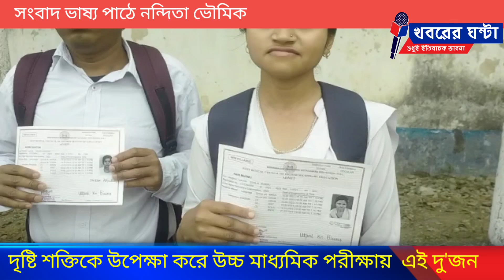দৃষ্টিহীনতা উপেক্ষা করে উচ্চ মাধ্যমিক পরীক্ষায় বসলো এই দু'জন ছাত্রছাত্রী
নিজস্ব প্রতিবেদন ঃ চোখের দৃষ্টিশক্তি না থাকাটা জীবনে এক বড় চ্যালেঞ্জ।কিন্তু দৃষ্টিশক্তি না থাকলেও অনেক অনেক বড় কাজ করা যায়।বরঞ্চ দৃষ্টি শক্তি না থাকার মতো প্রতিবন্ধকতা চ্যালেঞ্জ করে জীবনে এমন কিছু করে দেখানো যায় যা স্বাভাবিক মানুষের কাছেও বড় প্রেরনার বিষয় হয়ে দাঁড়ায়। পৃথিবীর ইতিহাসে এমন বহু উদাহরণ রয়েছে। যেমন দৃষ্টিহীনদের পড়াশোনার পদ্ধতি ব্রেইল পদ্ধতির আবিষ্কারক লুই ব্রেল, দৃষ্টি হীন লেখিকা হেলেন কিলার,দৃষ্টিহীন ইংরেজ কবি জন মিল্টন, দৃষ্টিহীন গ্রীক কবি হোমার ইত্যাদি। এঁরা সকলেই পৃথিবী বিখ্যাত এবং দৃষ্টিহীনতা উপেক্ষা করে ইতিহাস রচনা করে গিয়েছেন।সেসবতো অনেক দূরের বিষয়, আপাততঃ দাঁতে দাঁত চেপে উচ্চ মাধ্যমিক পরীক্ষায় ভালো ভাবেই সফল হতে চায় শিলিগুড়ি মহকুমার বিধান নগরের সন্তোষিনী বিদ্যাচক্র হাইস্কুলের দুই ছাত্রছাত্রী।তাঁরা বিধান নগর ভীমভার দৃষ্টি হীন আশ্রমে থেকে পড়াশোনা করছে।মঙ্গলবার উচ্চ মাধ্যমিক পরীক্ষায় তাঁরা  বসেছে।শুরুর দিন থেকেই তাঁরা একটা আশা বা ইতিবাচক ভাবনার মন নিয়ে পরীক্ষা দিতে বসেছে। এদিকে উচ্চ মাধ্যমিক পরীক্ষার্থীদের পরীক্ষা কেন্দ্রে পৌঁছে দেওয়ার জন্য বিধান নগর এক নম্বর গ্রাম পঞ্চায়েত মঙ্গলবার থেকেই বিশেষ বাসের বন্দোবস্ত করেছে।